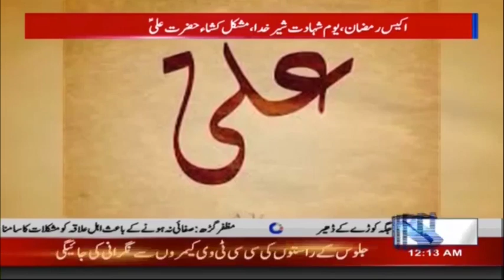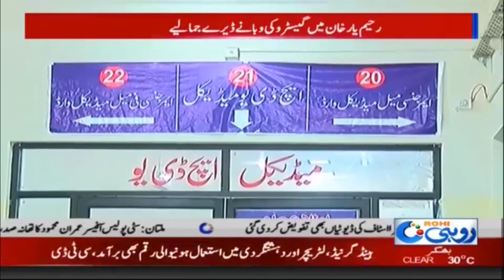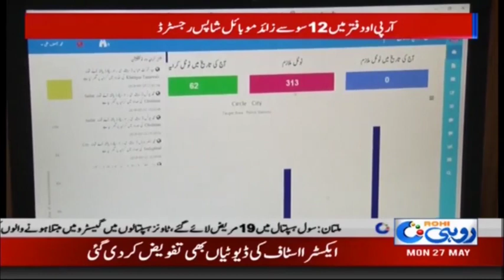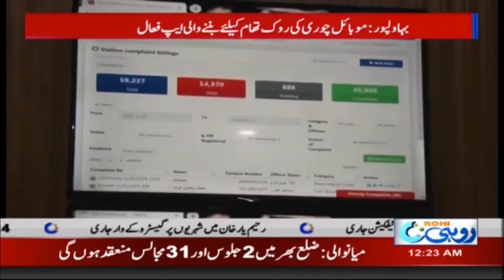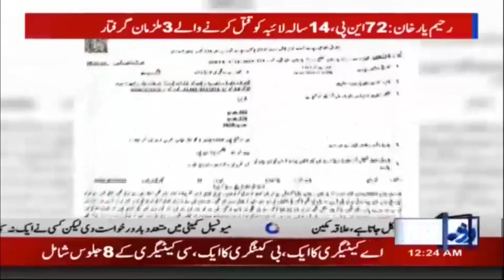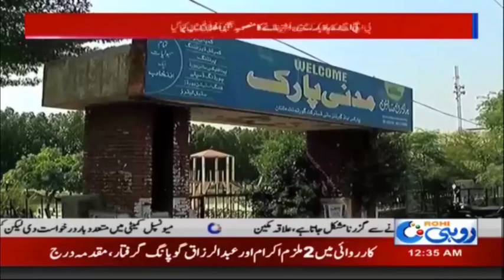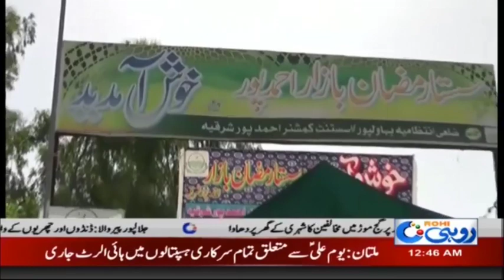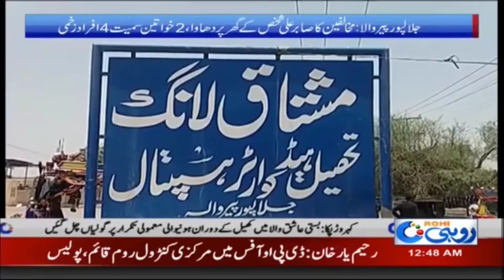News Bulletin | 12:00am | 27 May 2019 | Rohi